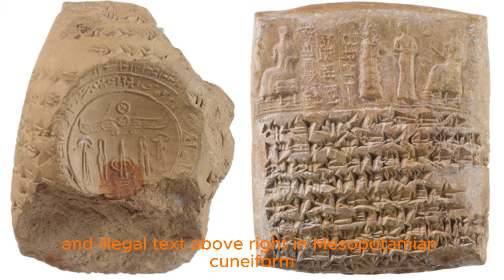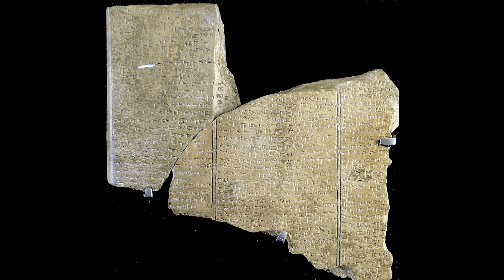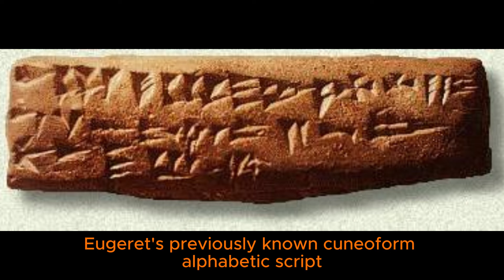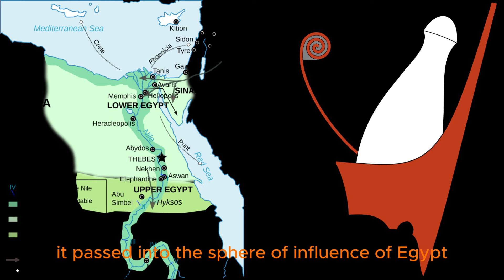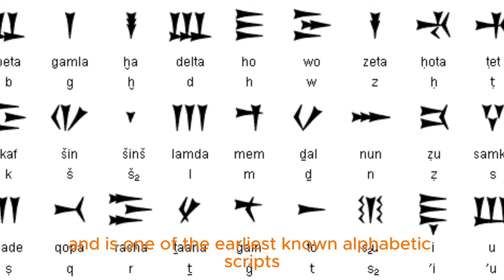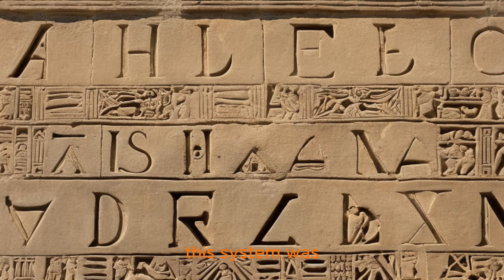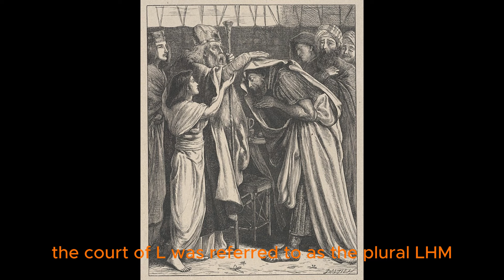Unveiling the Mysteries of Ugarit: A Glimpse into the Enigmatic Ancient Ugaritic Civilization.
Please note that some of the images within the video are real, while others have been created.
To avoid copyright and intellectual property rights issues for certain websites.

Sources: Wikipedia - History - Archaeology - New World Encyclopedia - Getty images.

Welcome to our captivating journey into the fascinating world of the Ancient Ugaritic Civilization! In this video, we delve deep into the mysteries of Ugarit, an ancient city-state that thrived during the Bronze Age in the eastern Mediterranean. Join us as we explore the rich history, culture, and achievements of this extraordinary civilization.

Discover the archaeological wonders unearthed at the site of Ugarit, shedding light on its advanced urban planning, intricate architecture, and sophisticated artistic traditions. Dive into the Ugaritic literature, including the famous Epic of Baal, which offers insights into their religious beliefs and mythology. Learn about the extensive trade networks that made Ugarit a thriving center of commerce in the ancient world.

Through stunning visuals, and thought-provoking analysis, we bring the Ancient Ugaritic Civilization to life, offering a comprehensive understanding of its significance in the broader context of the Ancient Near East. Prepare to be amazed by the ingenuity and enduring legacy of Ugarit!

Ugarit Civilization, Ancient Near East, Ugaritic Language, Baal Cycle, Archaeological Discoveries, Bronze Age, Ras Shamra, Semitic Culture, Ancient Trade Routes, Cultural Exchange, Polytheistic Religion, Ugaritic Alphabet.

Ancient Ugaritic Civilization, Ugarit, Bronze Age, Ancient Near East, Archaeology, Literature, Culture, Religion, Trade, Discoveries

Ancient Ugaritic Civilization, Ugarit, Ugaritic people, Bronze Age, Syria, Ras Shamra, cuneiform script, Ras Ibn Hani, archaeology, history, culture